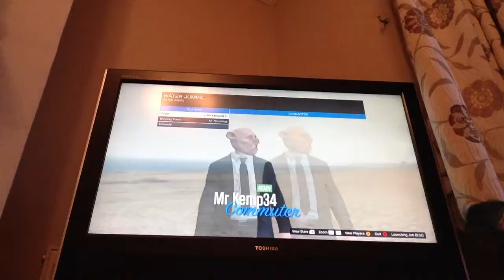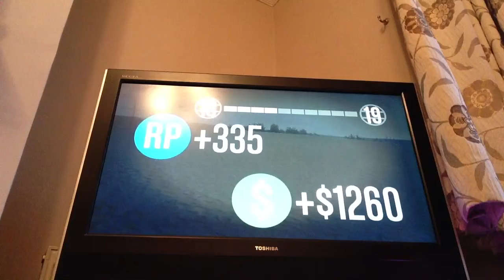Epic custom race gta v beach